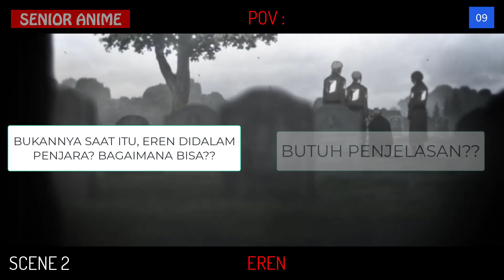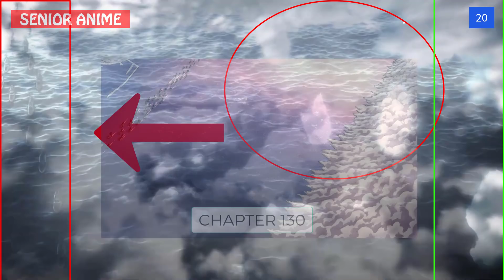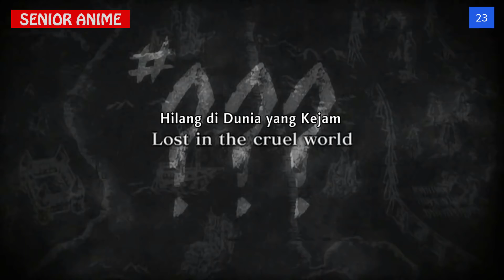Detail Kecil Pada Opening Attack on Titan Season Final Part 2! | Apa Saja Itu?!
Pasti kalian tidak sadar! apa yang bisa ditemukan pada opening ini!??Simak Videonya!